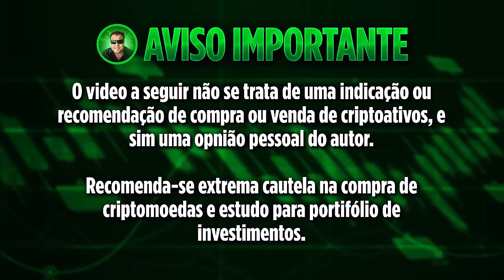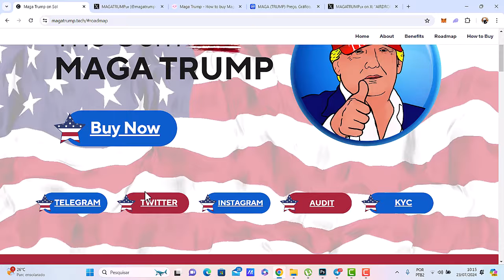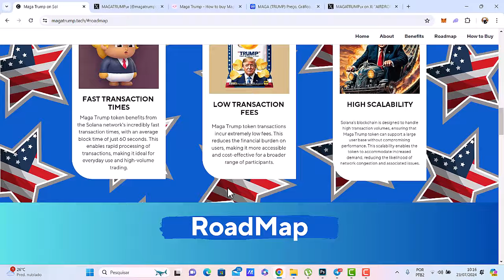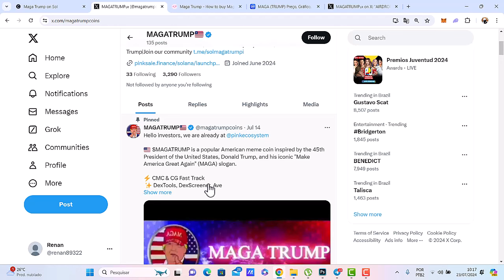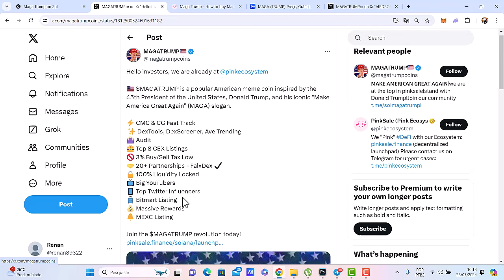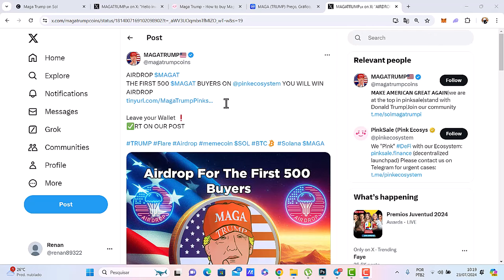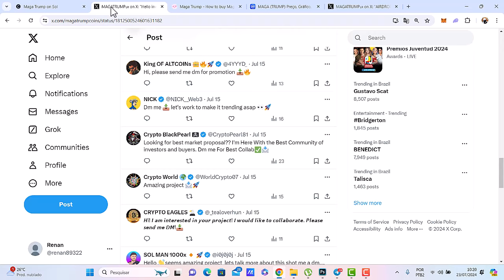CRIPTOMOEDA MAGA TRUMP SURPREENDE E PODE DISPARAR 100X APÓS DIVULGAÇÃO DE GRANDES LISTAGENS!